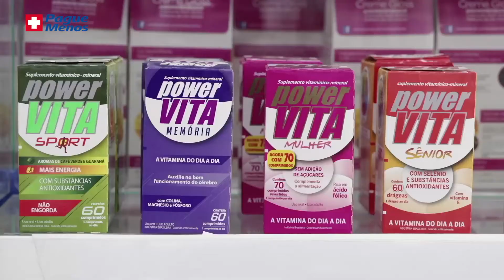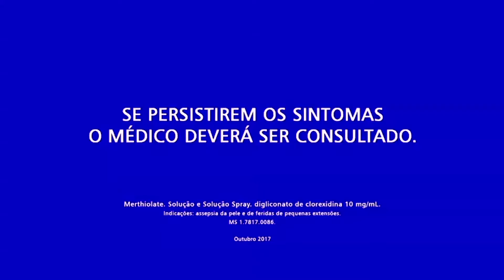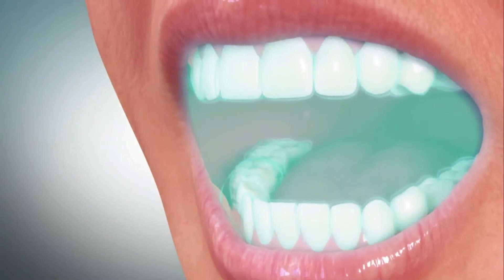Programa Sempre Bem - 19/09/2018 - na íntegra - by Farmácias Pague Menos